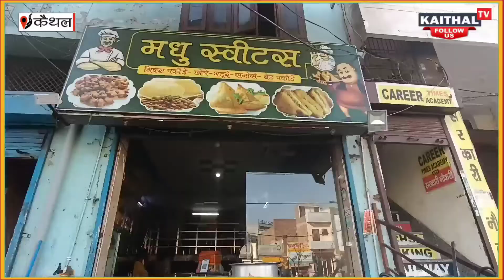Kaithal छोटू राम चौंक के ढाबे पर State Crime ब्रांच का छापा !